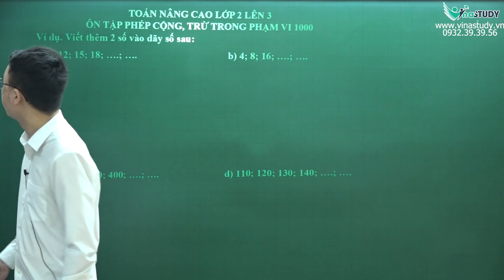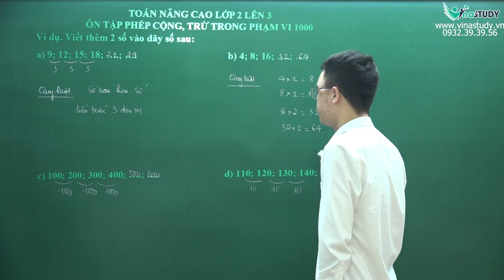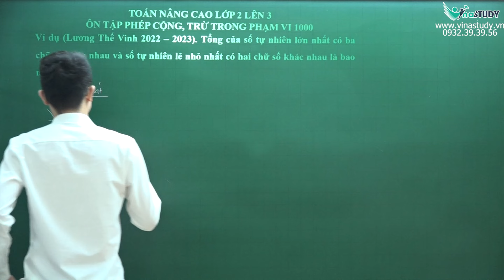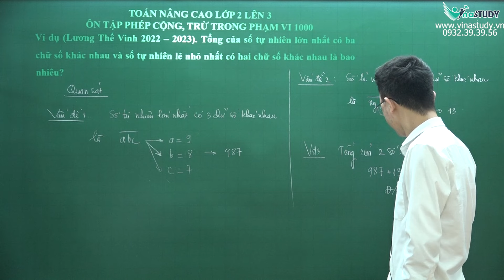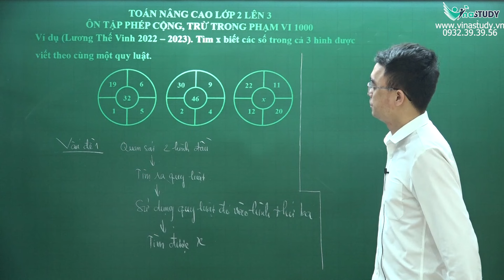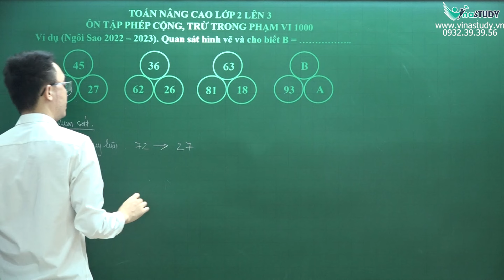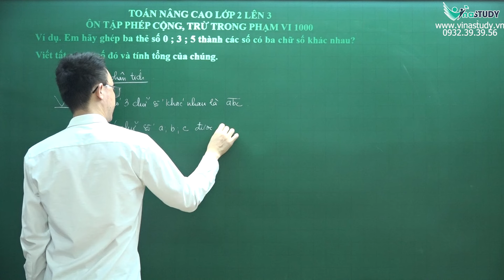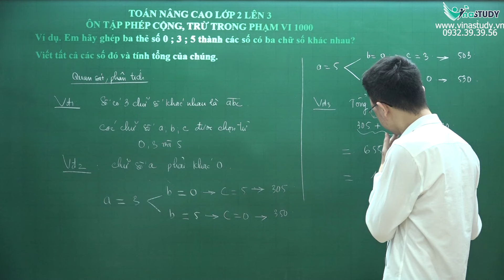Ôn hè toán 2 lên 3 - Ôn tập phép cộng, trừ trong phạm vi 1000 - Thầy Nguyễn Thành Long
✅ Vinastudy – Trường học Toán trực tuyến liên cấp
Giấy phép mạng xã hội: Số 54/GP – BTTTT cấp ngày 25/01/2022
Văn phòng: 23/26 Nguyên Hồng Đống Đa Hà Nội